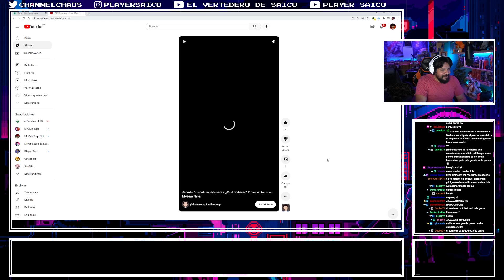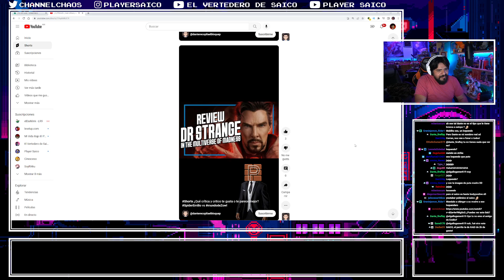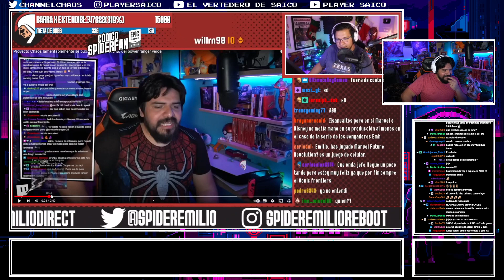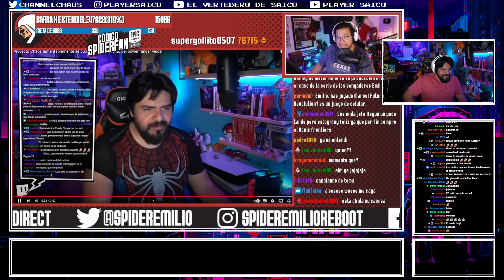Reacciono a Spideremilio reaccionando a mi reacción sobre el Ranger Verde... ACABA EN GOLPES EL TEMA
El Titulo no miente.
Pero claramente hay teléfono descomponido aquí